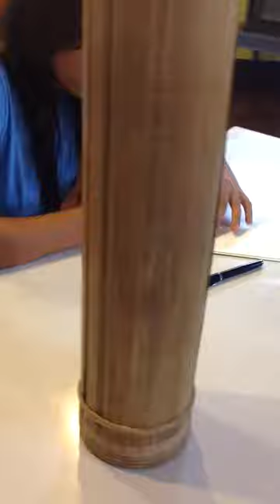Kolitong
Kolitong from philippines